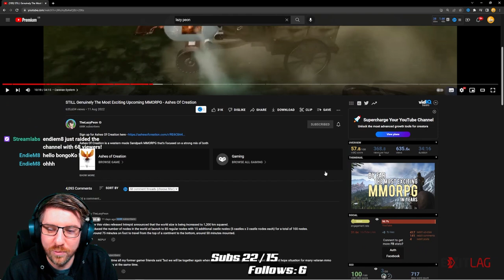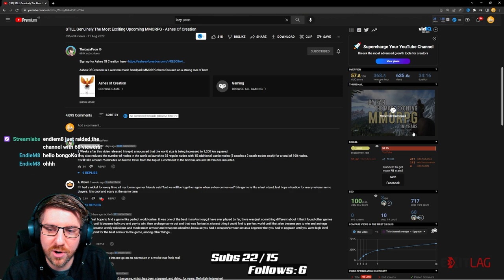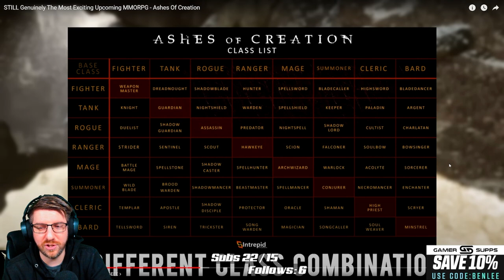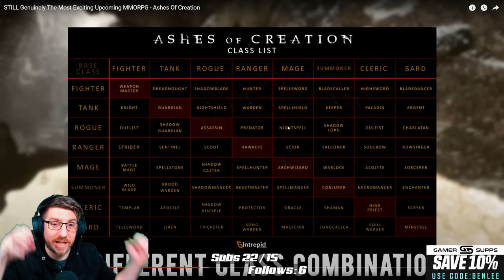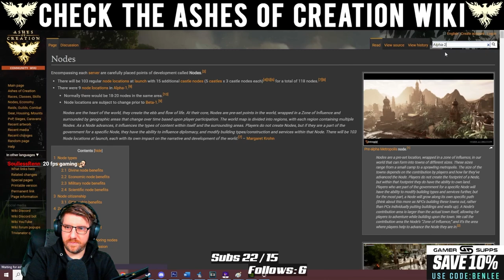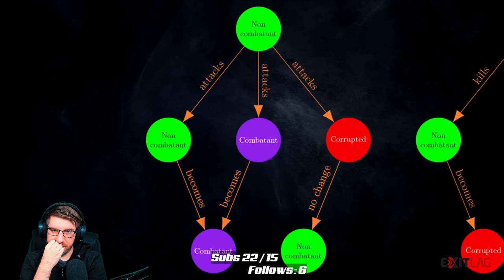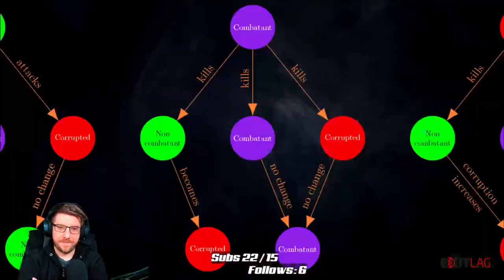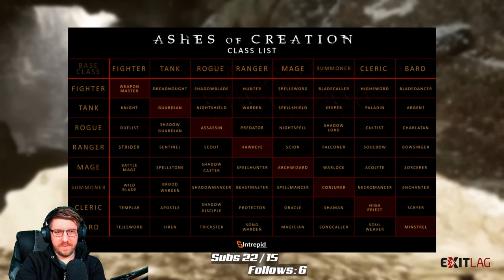Ben Lee Reacts & Discussion - STILL Genuinely The Most Exciting Upcoming MMORPG - Ashes Of Creation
Ben Lee Reacts & Discussion - STILL Genuinely The Most Exciting Upcoming MMORPG - Ashes Of Creation. Is it pw2? pay to win?

Reacting to Lazy Peon's Video covering the Ashes of Creation upcoming mmo.